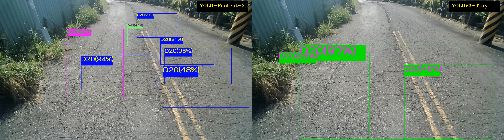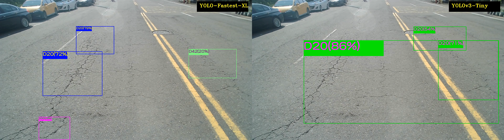YOLO-Fastest-XL vs YOLOV3-Tiny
Road defects detection